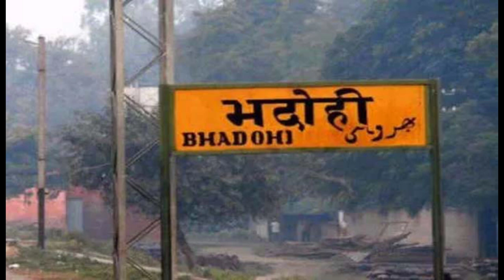youtube video #-C9Sy-ebtiU